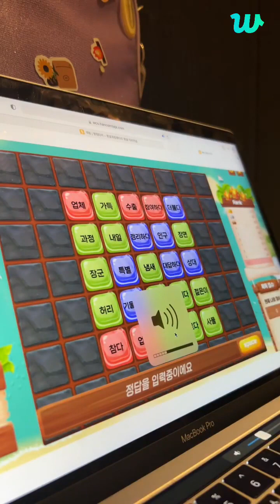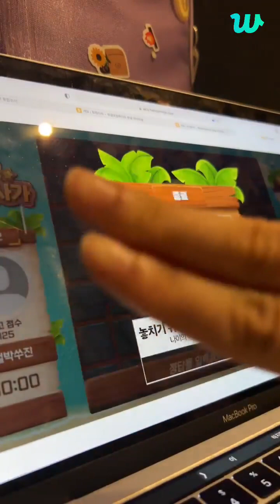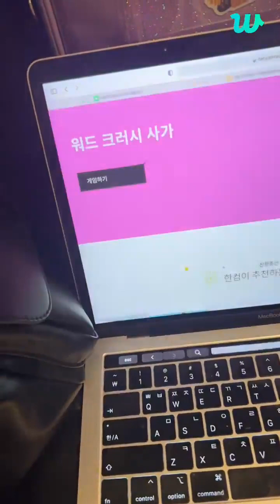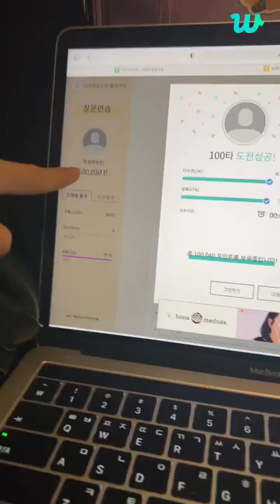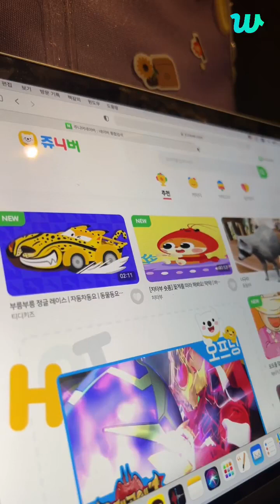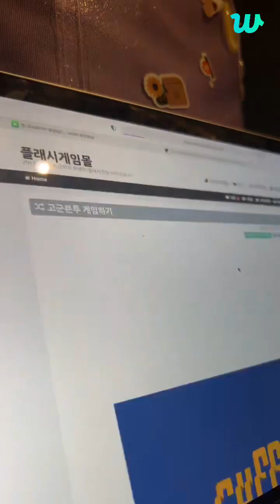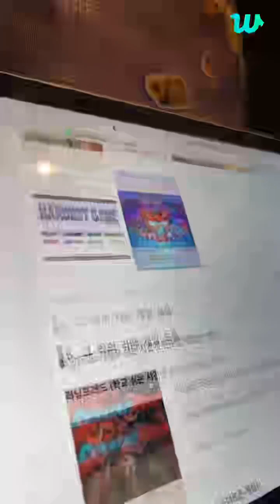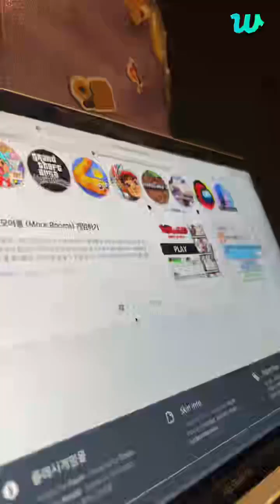(ENG) PURPLE KISS LIVE ( 10 AUG,2023) ON WEVERSE AT 4:22 PM (KST)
나보다 타자 빠른사람 나와~~!!
Someone who is faster than me at typing comes out~~!!